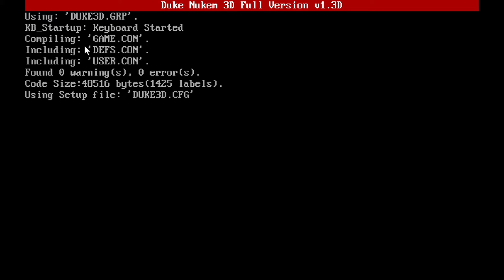duke nukem kills everyone including the girls well chewing gum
longest video I made in wile
the site is safe its what I used 4 this but do not click on the adds for gods sake